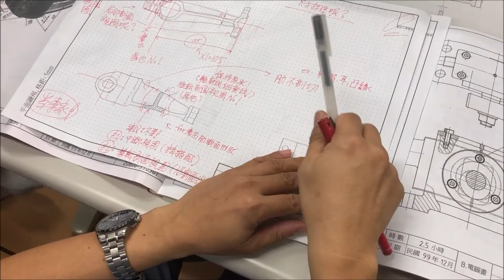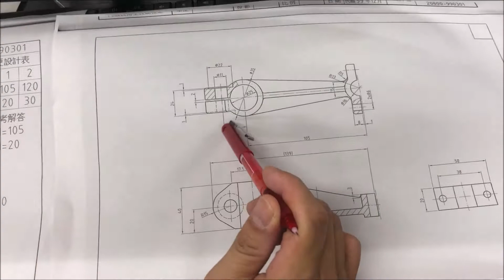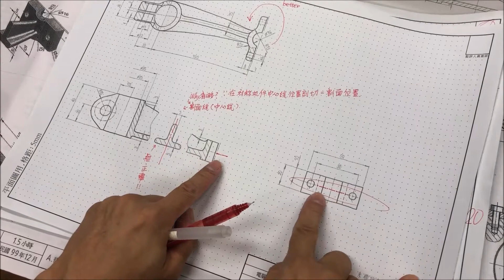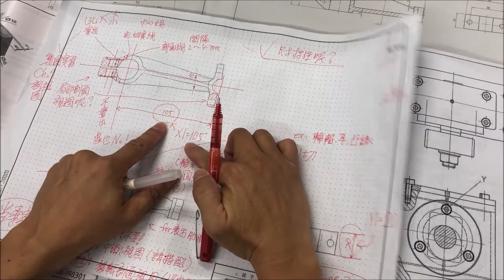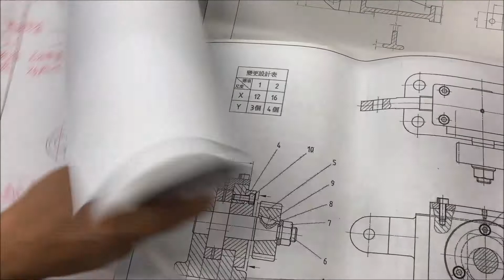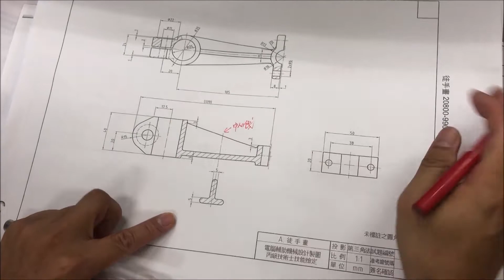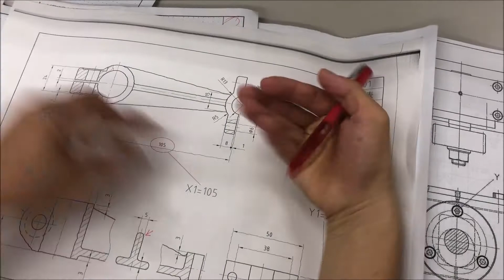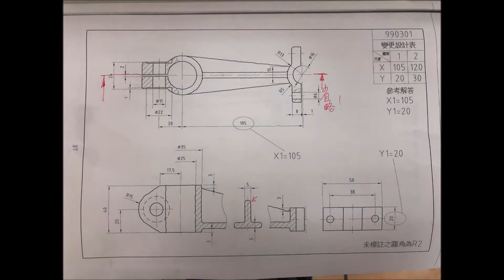【評圖】301｜徒手畫｜X1Y1｜2D丙｜懸臂樑｜freehand drawing｜20800-990301｜品頭論足｜電腦輔助機械設計製圖｜丙級技術士技能檢定｜Level C Technician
❤【教學特點】❤
1. 影片採現場錄製，帶領同學重回學生時代的教室，原汁原味，可以隨時暫停，馬上實做練習。
2. 本播放清單/影片，以【學生視角】出發錄製，沒有一板一眼的學究派枯燥解說，原汁原味保留學生上課時易犯的錯誤/以及同學們常問的【問題】，方便觀賞者從實境中學習。
3. 本播放清單為2D丙技能檢定的免費教學與自修資源，並參照勞動部最新公告試題，對於教師授課與學生自學，可做為一套有系統的學習輔助參考資料。
4. 本播放清單講授內容以機械製圖為主，包含：草圖、零件特徵、組合件、工程圖、立體系統圖、板金與交線展開。
5. 學生可依據手邊的教科書搭配使用，另提供【2D丙】【2D乙】...等講解影片供學生搭配進階使用，同學無須另外花錢購買相關題目和演練題型。
6. 終極目標：針對丙級術科測驗題組予以機構運動說明、完整題解，並對各題組之變更設計之計算或查表等加以說明；另配合實體圖、實體剖視圖或立體系統圖等以使學習者能迅速瞭解題意及機構運動狀況，本播放清單（影片下方敘述）更免費提供解說範例及練習之電子檔，增進學習效率。

《我親愛的弟兄們，你們務要堅固，不可搖動，常常竭力多做主工；因為知道，你們的勞苦在主裡面不是徒然的。(哥前15:58)》